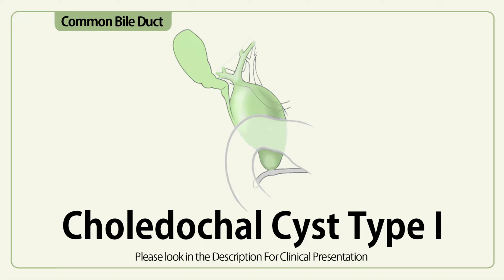Choledochal Cyst Type I